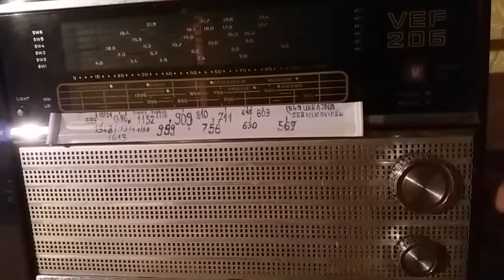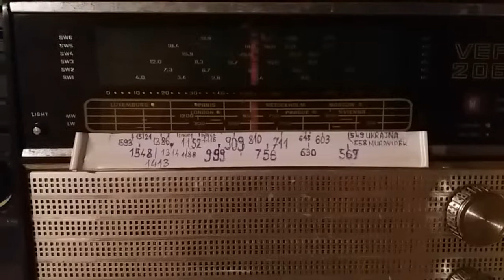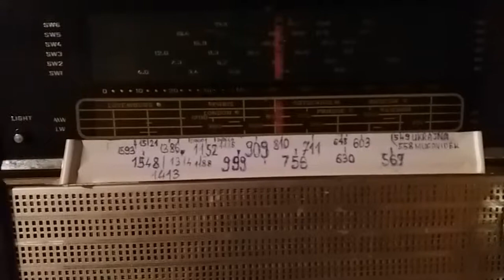Macedón Rádió, Skopje, 810 kHz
Hullámvadászat VEF-206-al. Egy hullámvadász internet oldal a középhullámú hangzásvilághoz